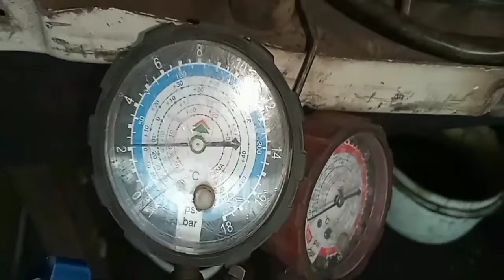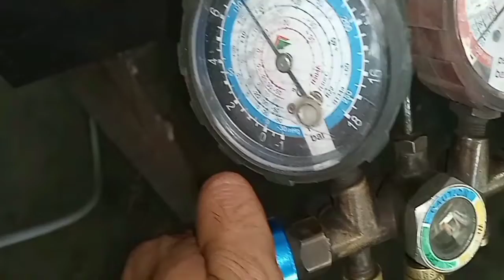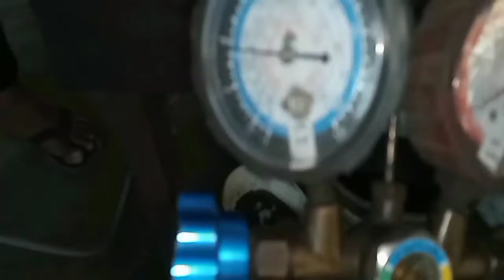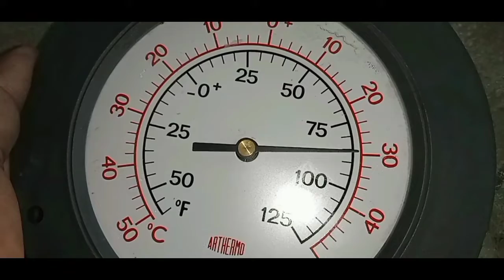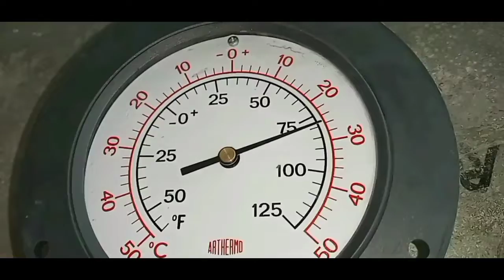How to Refill Air Conditioner by R 22 bangla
How to gas charge for window ac.

New Technician Helpfully Video Learn.

 টেকনিক্যাল ভিডিত্ত সবার আগে পেতে চেনেলটি সবাস্ক্রাইব করে আমাদের সাথেই থাকুন  ।